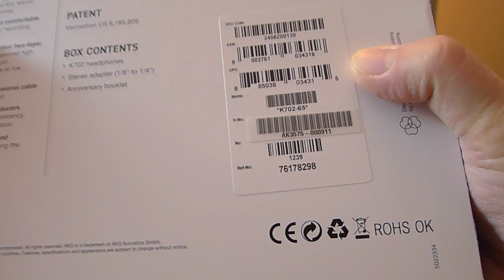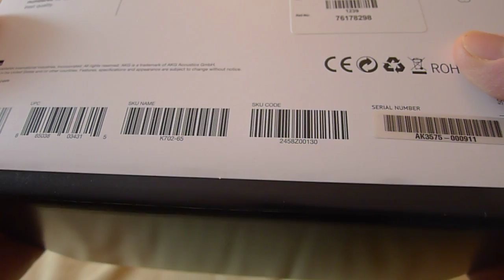"First Look" AKG K702 65th Anniversary Limited Edition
Current retail is $499 USD.  Only 3000 samples produced.